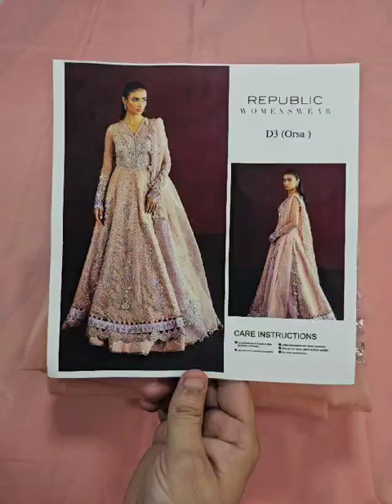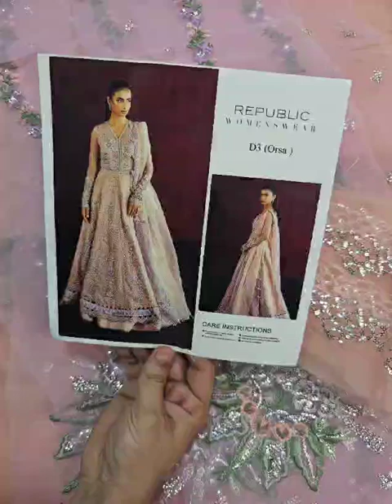20 November 2024